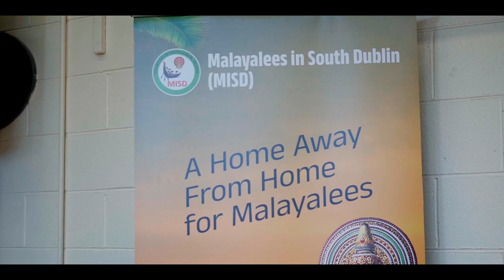The most awaited Onam Celebration in Ireland 2023|Social Space Ireland|Malayalees in South Dublin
Onam is a festival celebrated in Kerala, India to mark the end of a harvest season. It's a time to celebrate family, friends, and good fortune. Here in Ireland we got an opportunity to celebrate onam with friends and family.

Music Used in this Video:

Song/Music   : Kuttunadan Punjayile
Artist               : Vidya Vox
Album             : Kuttunadan Punjayile
License Type : Creative Common